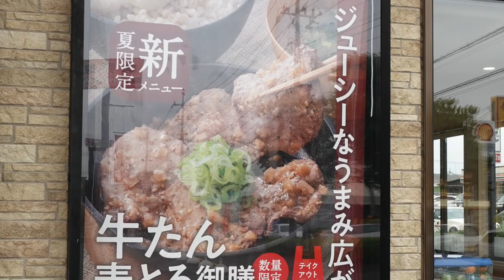【吉野家】③ 夏限定 牛たん麦とろ御膳を食す ＃889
吉野家千葉さつきが丘店で夏限定の牛たん麦とろ御膳を歌抱いてきました